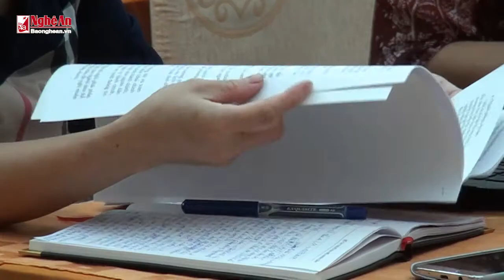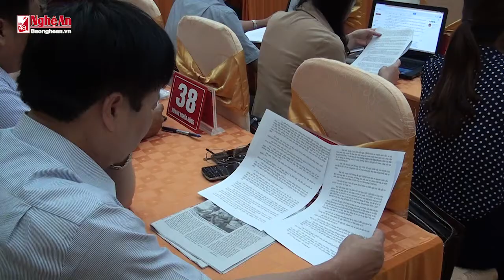Đại tá Nguyễn Hữu Cầu: Người dân vùng cao cần cảnh giác với tội phạm buôn bán người